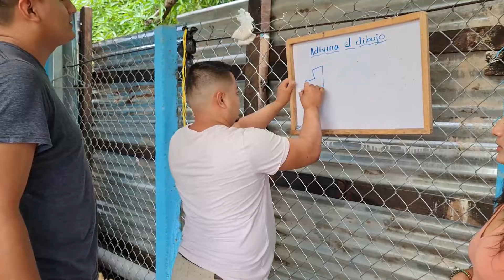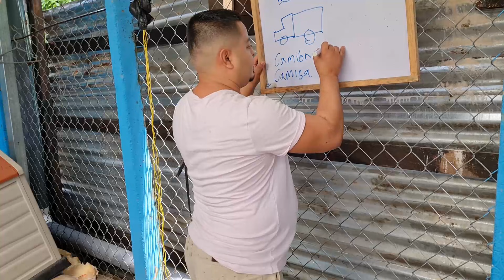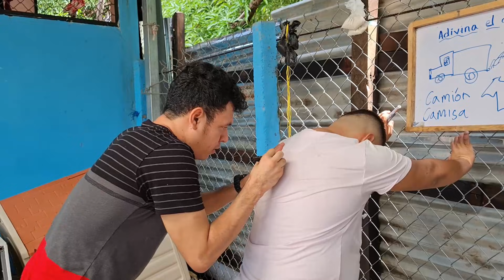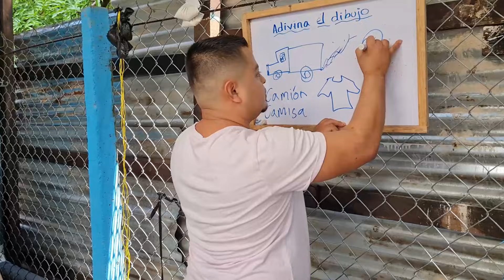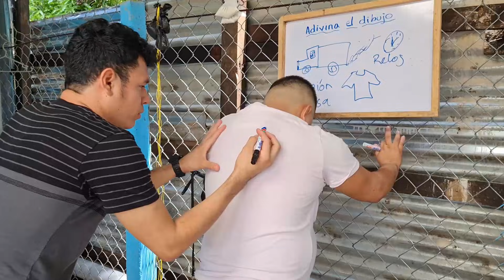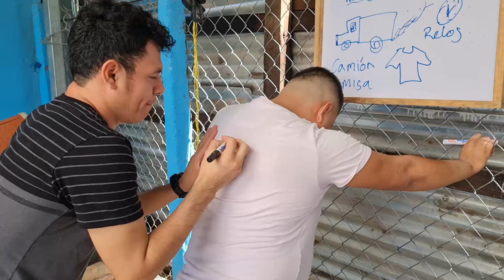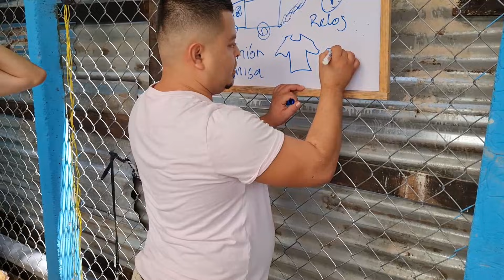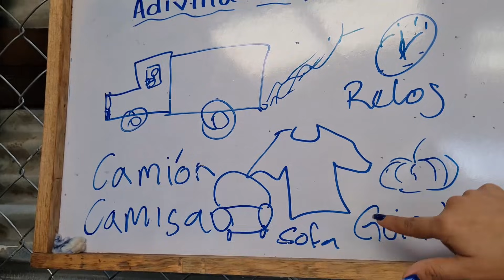LETRAS EN LA ESPALDA | ADIVINA LA PALABRA P1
Si te quieres divertir con las locuras de los tripudos, quédate en éste canal, nuestro objetivo es llevarte un poco de entretenimiento, para que tus momentos libres sean placenteros en compañía de "Los Tripudos"